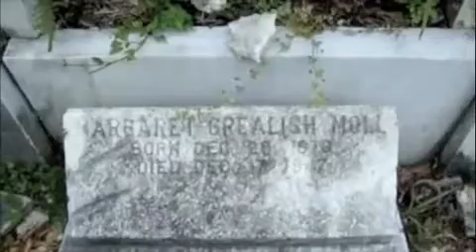odd fellows rest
shame